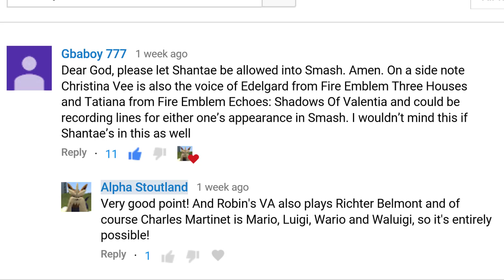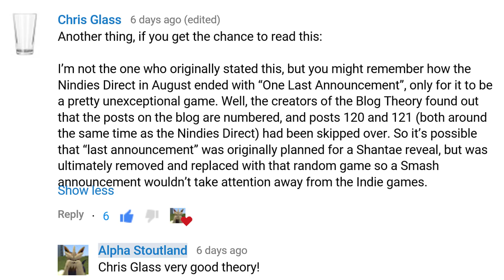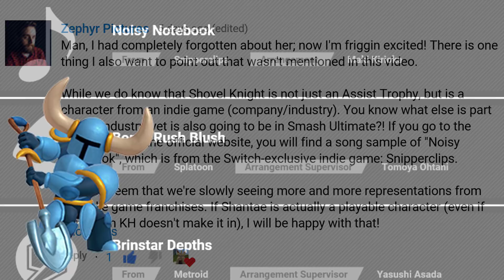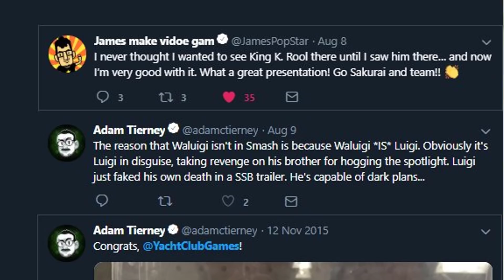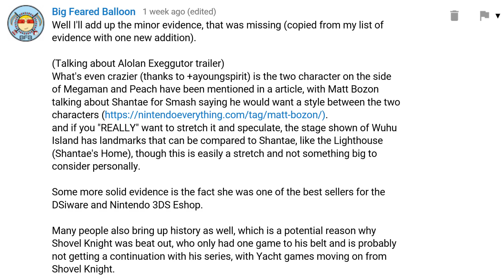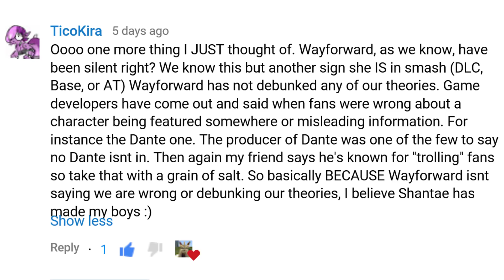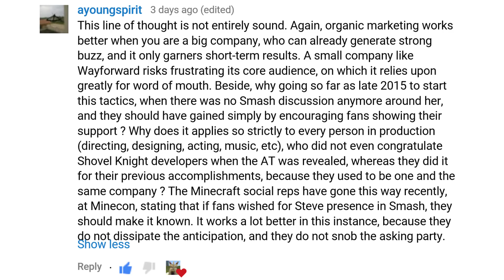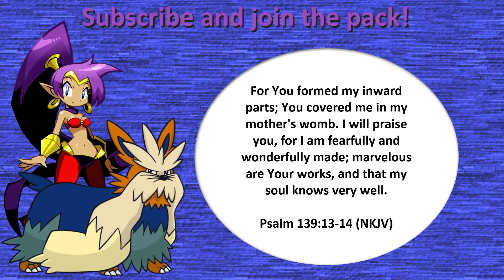The ShantaeForSmash Speculation Comes to a Close!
Yes, I am aware that the "Grinch leak" is a thing. And yes, I'm talking about it next video.

It's finally time to wrap up the last bit of Shantae for Smash evidence...thanks in part to you fine folks! Thank you guys so much for helping me with this video, and for all the support these last few months. Hopefully all this speculation pays off soon!
*I also forgot to point out that like Tails & Shadow and Bomberman & Simon Belmont...Shovel Knight could be a tease towards Shantae's inclusion to come! Thanks to some of you for pointing this out in the comments.

-Shantae, the Shantae series and all respective logos and images are created and owned by Matt & Erin Bozon and WayForward. All music used from this series is composed by Jake Kaufman.
-All Nintendo Direct footage used is owned by Nintendo.
-X-Files is created by Chris Carter, with the theme being created and owned by its composer Mark Snow.
"Get pranked" - EV Sceptile